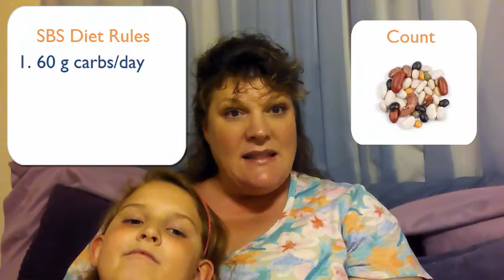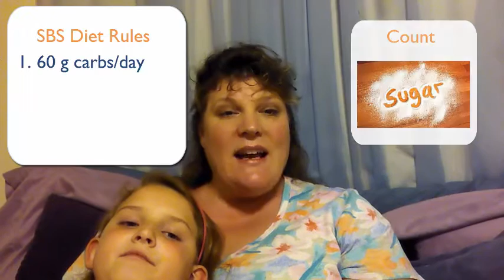Personal Wellness Challenge - Week 1/Smart Blood Sugar Review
Check in after 1 week on the challenge.
Features an overview of the Smart Blood Sugar eating and exercise programs.